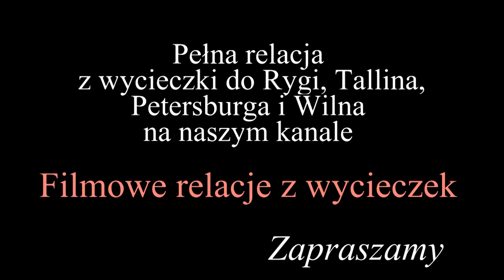Rosja - Peterhof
Peterhof leży nad Zatoką Fińską, ok. 30 km od Petersburga. Jest tu rozległy zespół pałacowo-ogrodowy, założony przez cara Piotra I. Najważniejszą budowlą zespołu jest Wielki Pałac. U jego stóp jest kompleks fontann, którego centrum stanowi tzw. Wielka Kaskada.
Sala balowa w pałacu ma ponad 300 metrów kwadratowych powierzchni.